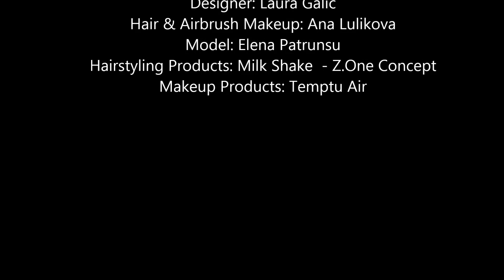Colectie Primavara by Laura Galic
Designer: Laura Galic
Hair & Airbrush Makeup: Ana Lulikova Hair & Airbrush Make-up
Model: Elena Pătrunsu
Hairstyling Products:Milk Shake z.one concept România
Makeup Products: TEMPTU Air